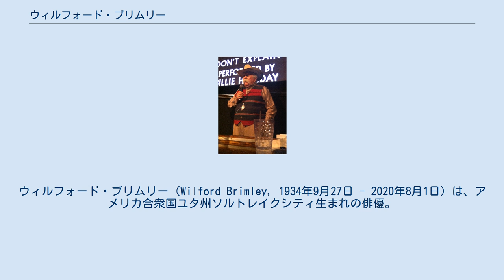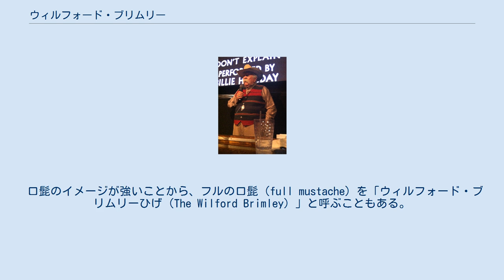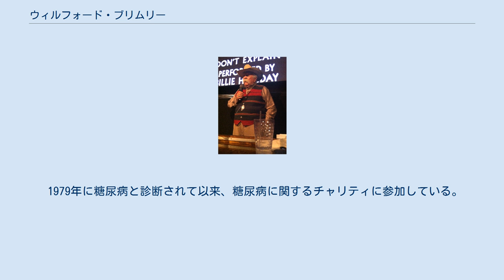ウィルフォード・ブリムリー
ウィルフォード・ブリムリー（Wilford Brimley, 1934年9月27日 - 2020年8月1日）は、アメリカ合衆国ユタ州ソルトレイクシティ生まれの俳優。
 A・ウィルフォード・ブリムリーとクレジットされることもある。
 6歳の時にサンタモニカに移住。
朝鮮戦争勃発後、高校を中退して海兵隊に入隊した。
アリューシャン列島に3年間駐屯し、除隊後はロデオの選手、ハワード・ヒューズ監督のボディ・ガードなどの職に就き、やがて映画のエキストラやスタントマンを始めるようになり、1969年の『勇気ある追跡』で映画デビューをはたす。
 1979年の『チャイナ・シンドローム』あたりから次第に顔も知られるようになり、1982年の『遊星からの物体X』で名を上げた。
以降『ナチュラル』、『コクーン』、『エンドア/魔空の妖精』等多くの作品で重要な役柄を演じ、テレビシリーズ『頑固じいさん孫3人』では主役を演じて、頑固だが心優しいおじいさんを素敵な雰囲気で演じていた。
この作品はヒットし、シーズン2まで作成された。
 オートミールなどのメーカーとして知られるクエーカーオーツカンパニーのテレビCMでも知られている。
 口髭のイメージが強いことから、フルの口髭（full mustache）を「ウィルフォード・ブリムリーひげ（The Wilford Brimley）」と呼ぶこともある。
 晩年は長年、人工透析を受けており、腎臓の病で2ヶ月間の闘病の末、2020年8月1日に自宅のあるユタ州セントジョージの病院で死去。
 1956年に結婚した妻リンとの間に4人の息子をもうけるが、彼女とは2000年に死別。
 その後、2007年にビヴァリー・ベリーと再婚。
 1979年に糖尿病と診断されて以来、糖尿病に関するチャリティに参加している。